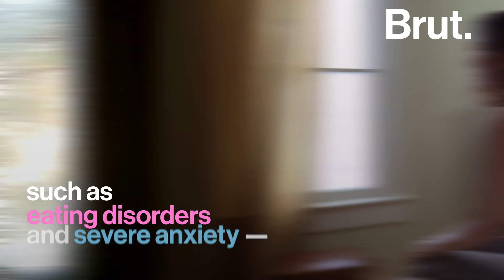Alyson Stoner Wants to Talk About Mental Health | Brut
She's been working since age 6, so Alyson Stoner knows firsthand how the entertainment industry can let its performers down when it comes to mental health.

According to Stoner, well-being is often an afterthought in Hollywood. She’s struggled with eating disorders and severe anxiety, and says that she asked for help but didn't have time to make her health a priority. Here's how the musician, dancer, and actress is opening up the conversation.

Brut is an international video content publisher covering politics, technology, social justice, culture, and more.